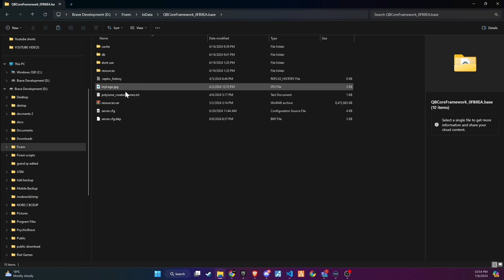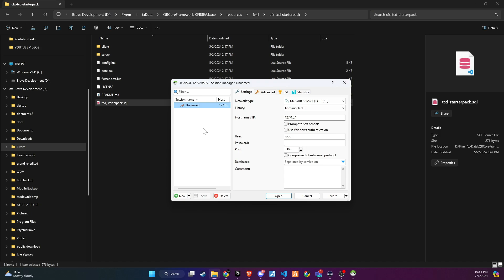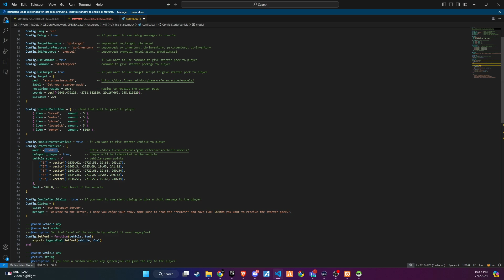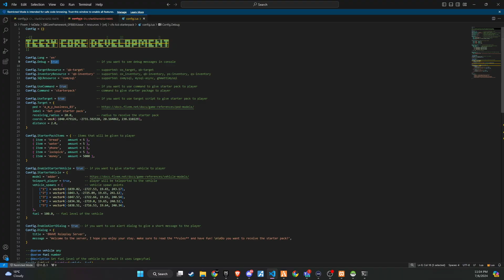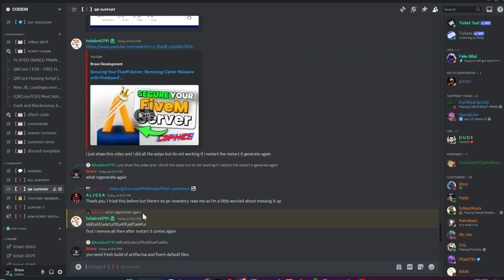Free | QB/ESX | Advance Starter Pack | FiveM Scripts | FiveM Tutorial 2024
The PERFECT FiveM MLO's For the best FiveM Anticheat check out

We are excited to announce our partnership with Zap for future server hosting.
Braveyt-20